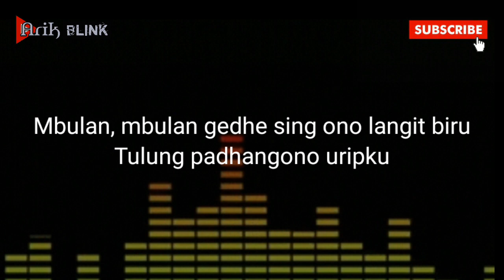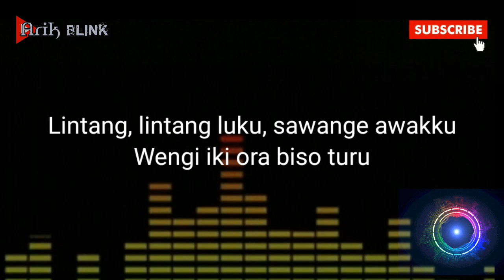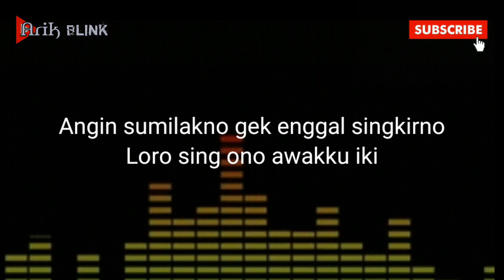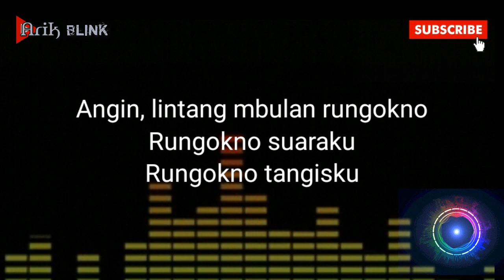TULUNG "ARDA" KARAOKE KERONCONG VERSION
Tulung arda cipt Didi Kempot

Musik by arik blink ( korg micro arranger )

Tonton juga original video

Mohon maaf bila masih ada kekurangan

Dan

Semoga menghibur

Maturnuwun..